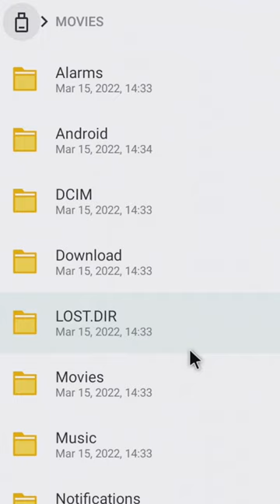Google Chromecast with USB C Hub - Google TV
Connect a USB Stick, Card Reader, Keyboard and Mouse or a hard drive. Watch pictures and videos directly from your hard disc or from the camera.

*** Get the Mobile Apps***  ⤵️
(Note: The free versions of the mobile apps have ads and can be upgraded)